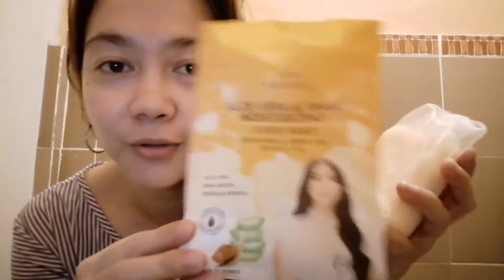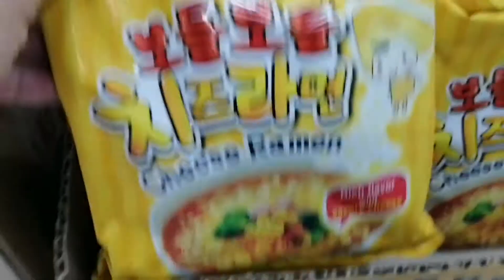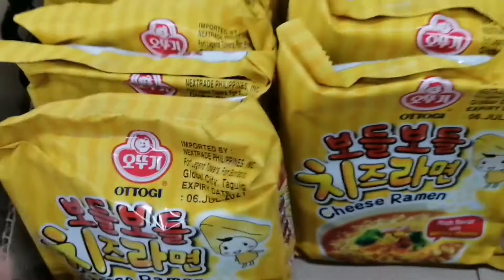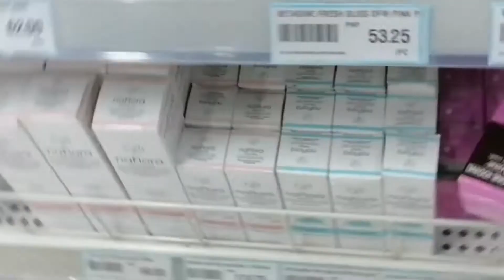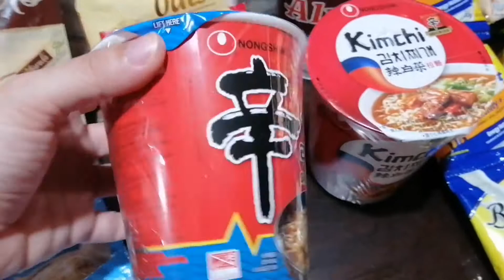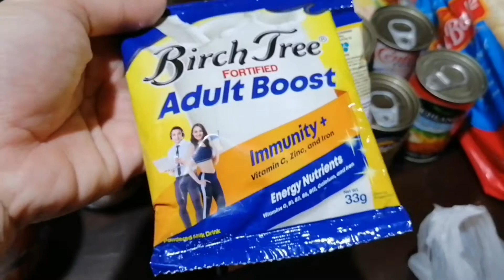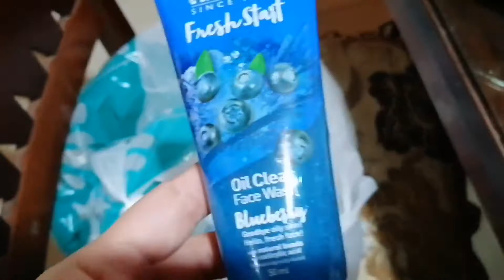MINI GROCERY HAUL + ANG PABORITO KONG CLOUD SOAP!